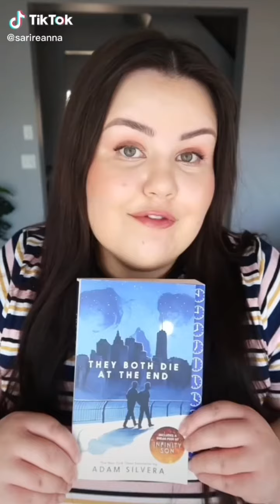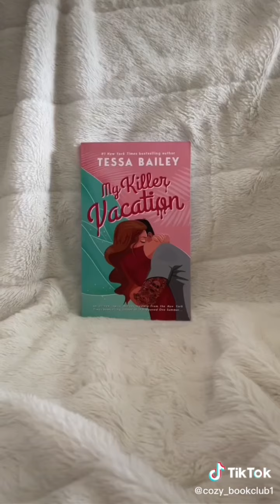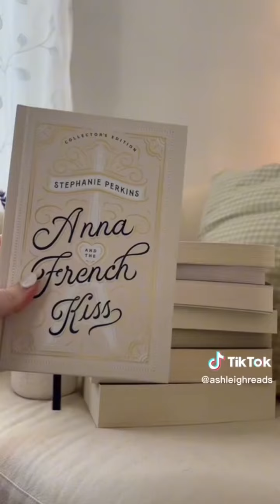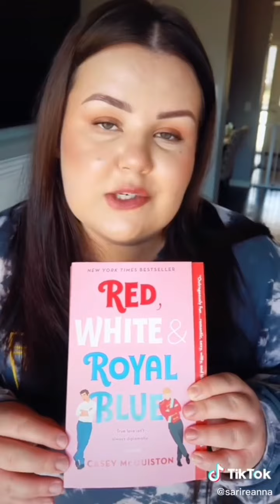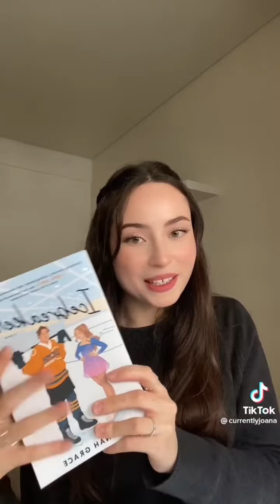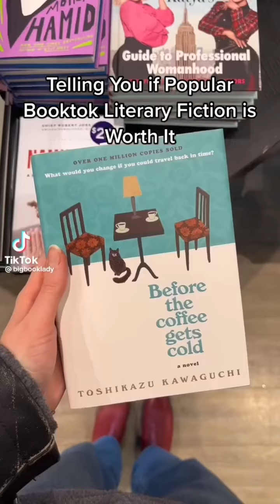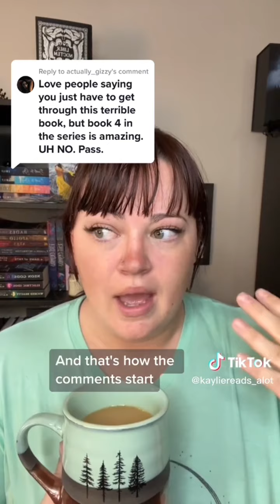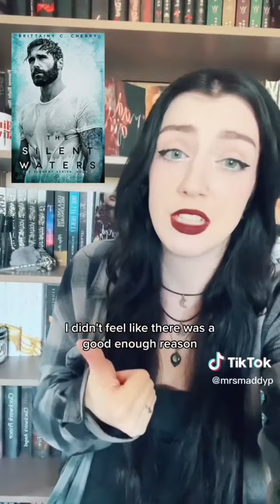BOOKTOK DISAPPOINTING BOOKS OPINION 🤷‍♀️ OVERHYPED?? - Tiktok Compilation #35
For every book you buy, you help the growth and maintenance of this channel without additional costs. Thank you for the support!